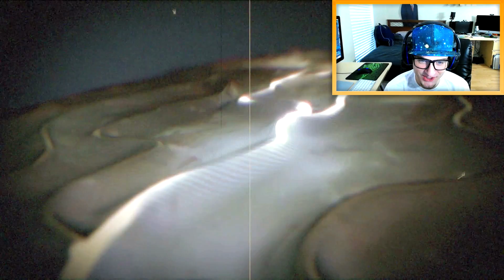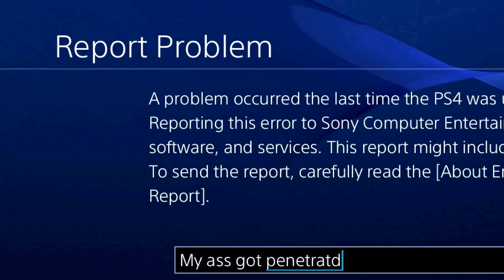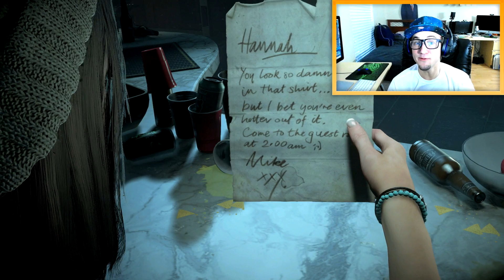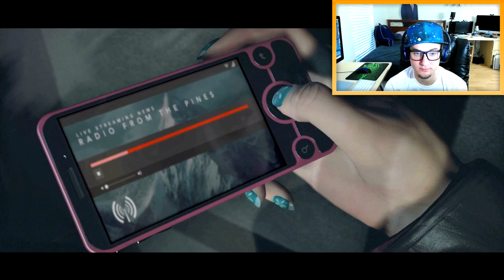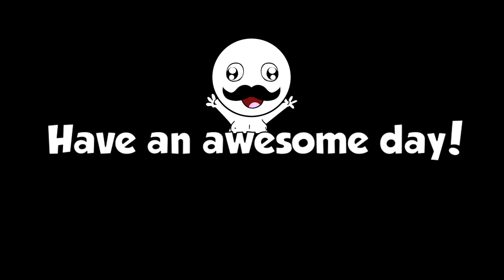PRANK GONE WRONG! (Until Dawn Let's Play Part 1)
WORST PRANK EVER!

HOLY FAK IT'S TECHNICALLY MY FIRST LET'S PLAY!

In my video from last week called "I Don't Know…", I had asked you guys for suggestions of what games to play and what kinds of videos to make. Until Dawn was one of the most requested games in the comments, so I decided to check it out!

I will most likely be posting a Let's Play of Until Dawn on Monday, Wednesday, and Friday until I'm finished with the game. I'll let you guys know if that schedule changes at all! I'll have to plan ahead since 30-45 minute 1080p/60fps videos will take a long time to upload :|

Erik - M3RKMUS1C